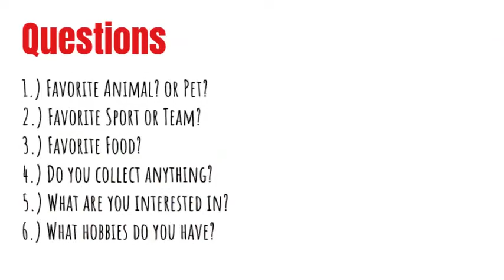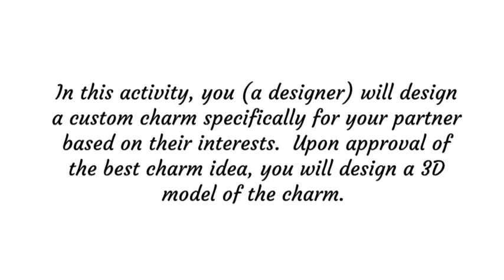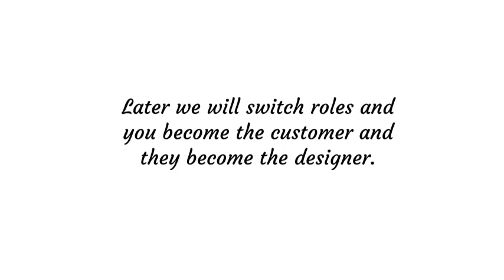PLTW IED 1.2.6 Charmed I'm Sure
In the realm of 3D design, Fusion 360 offers a powerful toolset for creating intricate and visually appealing models. In this section, we will explore the process of using Fusion 360 to design and create a unique backpack charm, which can then be brought to life through the magic of 3D printing.

By utilizing Fusion 360's robust features and intuitive interface, designers can embark on an engaging creative project that allows them to practice their design process sketching skills. This project aligns with the PLTW (Project Lead The Way) curriculum, providing students with an opportunity to apply their knowledge in a practical and hands-on manner.

Through step-by-step guidance, designers will learn how to transform their initial sketches into a fully realized 3D model using Fusion 360. Once the model is complete, it can be exported for 3D printing, allowing for the physical manifestation of their creativity.

This section aims to equip aspiring designers with the necessary knowledge and skills to confidently navigate through the process of designing and fabricating a backpack charm using Fusion 360. By engaging in this unique creative project, designers can further hone their abilities while gaining valuable experience in bringing their ideas to life through innovative technology such as 3D printing.